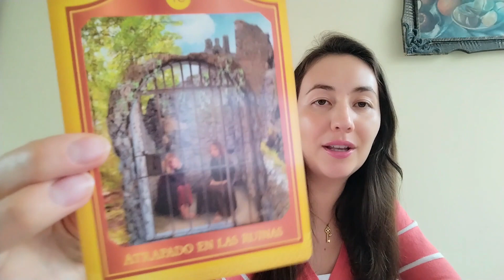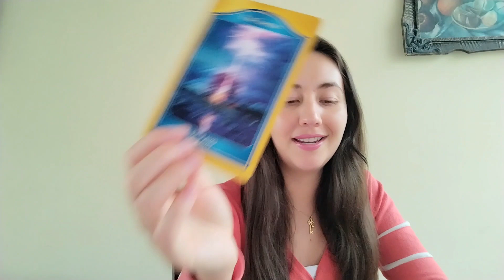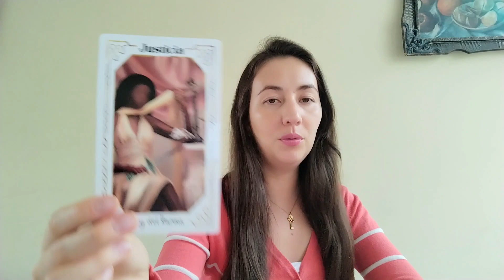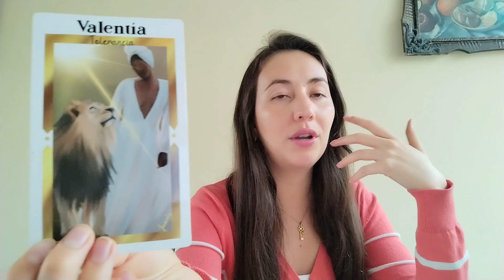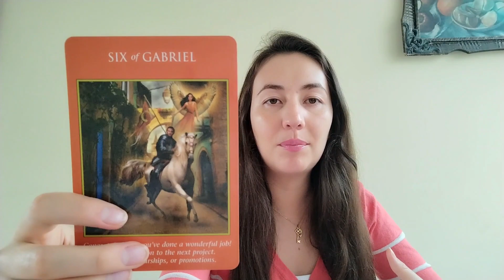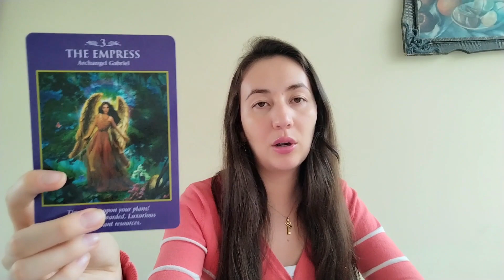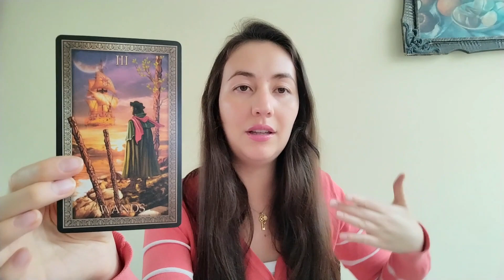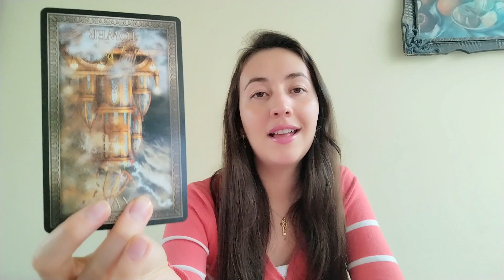CANCER ♋️ AMOR TRIUNFANTE 💕 MIEDOS DESPEJADOS, DINERO Y ÉXITO EN EL CAMINO 🌟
¡Hola, Cáncer! 🌟 En esta lectura de tarot, descubrimos cómo tus miedos y dudas se aclaran, permitiendo que el amor triunfe en tu vida. Además, te esperan bendiciones de dinero y éxito. Acompáñame en esta lectura para obtener claridad y guía en tu camino hacia la felicidad y la prosperidad.

¡El amor y la abundancia están en tu futuro! 💖✨